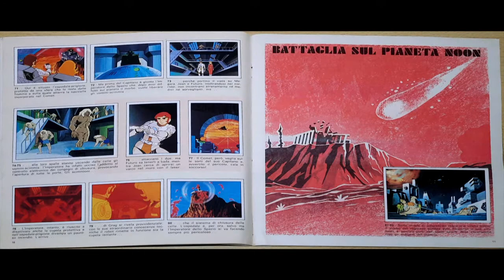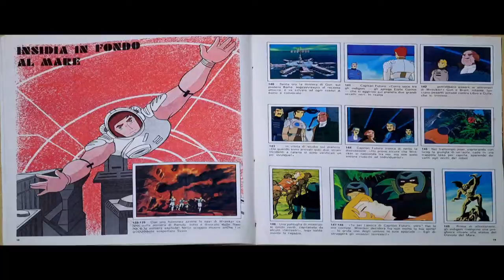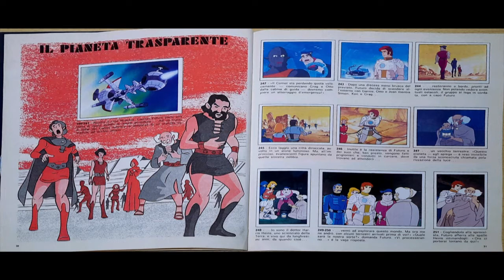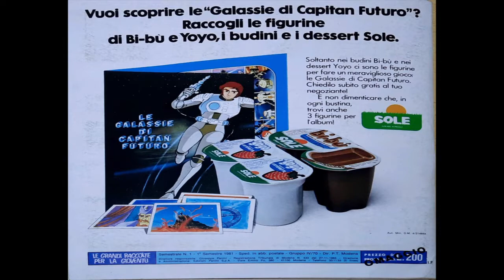Panini 1980 COMPLETE Capitan Futuro sticker album review.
Panini 1980 COMPLETE Capitan Futuro sticker album review. Plus info on how many stickers it contains.